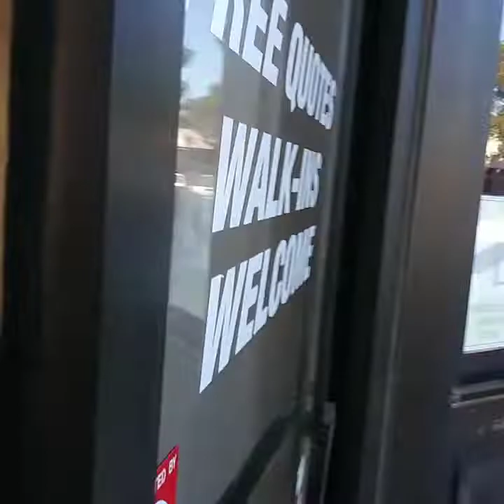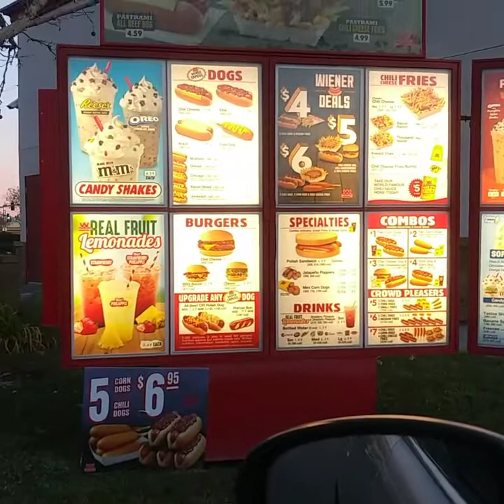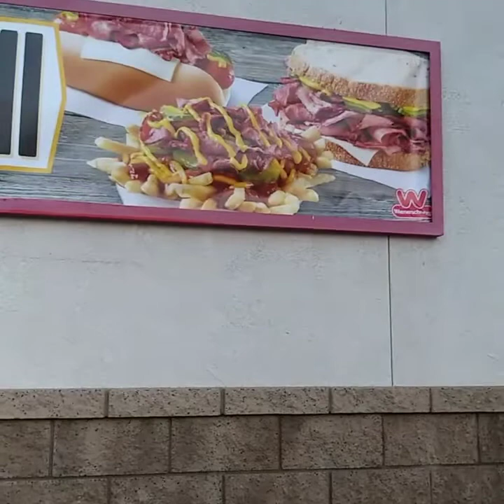Happy New Year Everyone🎉| I Got My Nails Done| 2020 Here We Come😘😁✌❤